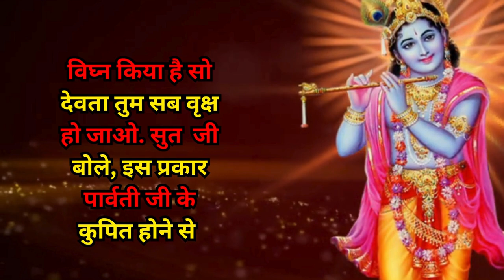कार्तिक मास की कथा अधयाय - 28 | KARTIK MAAS KI KATHA 2023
नमस्कार दोस्तों, आज हम सुनेंगे कार्तिक मास महत्तम के 28 वें दिन की कथा अध्याय 28 में. पूजा के कुछ नियम तथा बड़पीपल की कथा. सूत जी बोले, वासुदेव भगवान अपनी अति प्यारी सत्यभामा को यह कथा सुनाकर साईंकाल की संध्या उपासना के लिए अपने राज महल में चले गए. इस प्रकार मैंने ऐसा प्रभाव वाला पापों को नष्ट करने वाला कार्तिक महातम कहा, यह विष्णु को प्रसन्न करने वाला और भक्ति मुक्ति देने वाला है. हरी जागरण, प्रातः स्नान, तुलसी पूजन, उद्यापन और दीपदान. यही कार्तिक के व्रत हैं. इस प्रकार इन पांचों व्रत वाला कार्तिक, महत्व, भक्ति और मुक्ति देने वाला होता है. ऋषि बोले, विष्णु को प्रसन्न करने वाला अत्यंत फ़ल देने वाला, रोमांचकारी, यह कार्तिक औरत इतिहास समेत आपने कहा, यह कार्तिक का व्रत पाप और दुख को दूर करने के लिए मोक्ष को और काम भोग की इच्छा करने वालों को अवश्य करना चाहिए यदि इस व्रत में मनुष्य संकट में पड़ जाए गहरे वन में भटक जाए या रोगी हो जाए तो यह शुभ्रत कैसे निभाया जाए क्योंकि यह व्रत अत्यंत फ़ल देने वाला है.
Kartik Maas Ki Katha | Kartik Maas Ki Kahani | Kartik Maas Adhayay - 28 | Part - 28 | KArtkit Maas Chapter 28 | Vishnu JI Ka Sabse Adhik Priy Vrat Katha | Vishnu ji Ki Vrat Katha | Kartik Maas Snan Ki Kahani |
कार्तिक मास की कथा अधयाय 28 | कार्तिक मास की कहानी | विष्णु जी की कहानी |